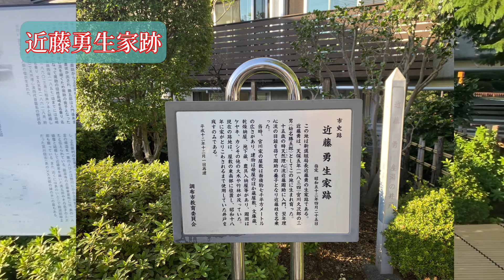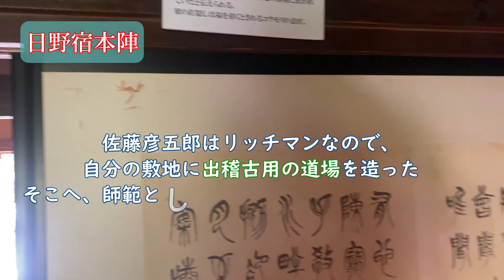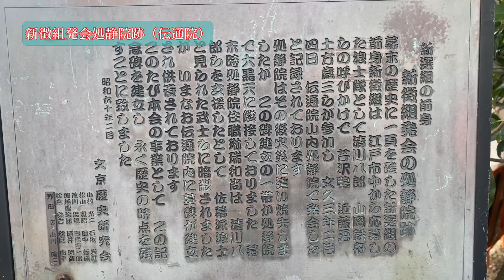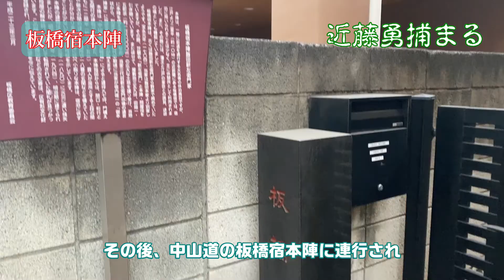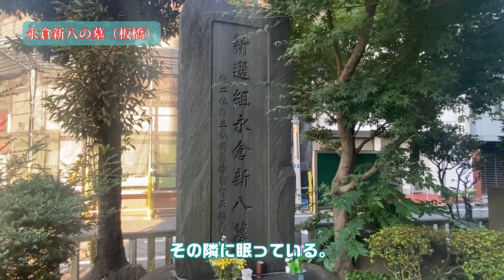新選組局長 近藤勇を東京で巡る。生まれてから死ぬまでを東京都で巡ってみた。まぁ、新選組が活躍したのは京都なんだけども、東京でも色々ありましたね。でも、首は一体どこにあるんだろう？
日野のほうと板橋付近は色々とありましたね。

chapter
00:00 近藤勇生家跡（近藤神社）：東京都調布市野水1-6-8
00:38 日野宿本陣（佐藤彦五郎）：東京都日野市日野本町2-15-9
01:12 高幡不動：東京都日野市高幡699
01:26 近藤勇・土方歳三顕彰碑（松平容保の書とはすごいな）
01:42 天然理心流　試衛館跡：東京都新宿区市谷柳町２５付近
02:14 新撰組の前身浪士組（新懲組）伝通院：　東京都文京区小石川3-14-6
02:37 新撰組大坂旅宿　万福寺：大阪府大阪市西区南堀江1-14-23
03:13 板橋宿本陣～平尾脇本陣～平尾一里塚付近（斬首場所）
03:27 近藤勇斬首～さらし首
03:57 近藤勇の墓　龍源寺：東京都三鷹市大沢6-3-11
04:20 沖田・土方も亡くなって
04:49 近藤・土方供養塔（by永倉新八改め杉村義衛）：東京都北区滝野川7-8-10
05:27 新撰組は近藤勇ありき